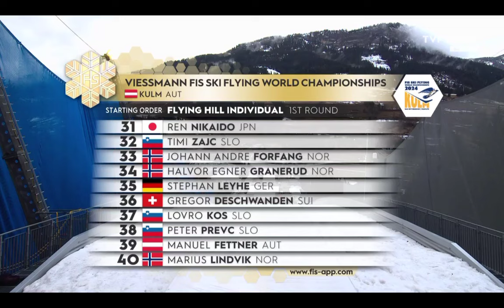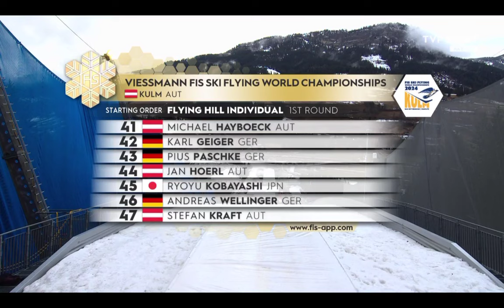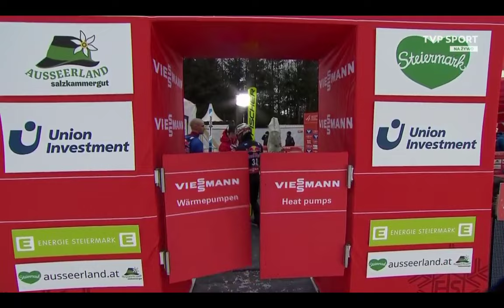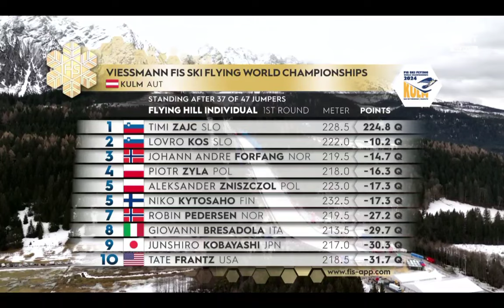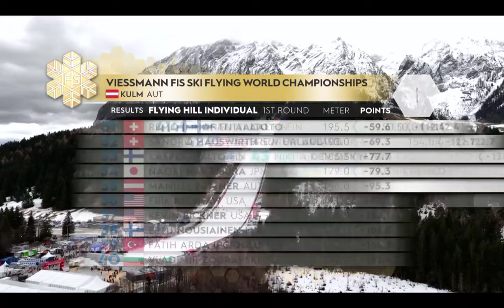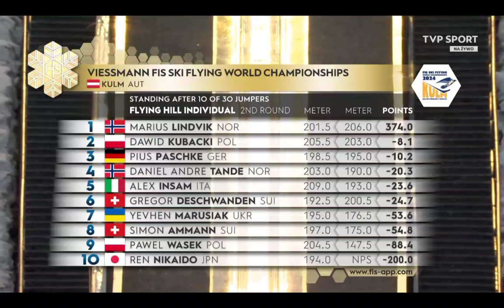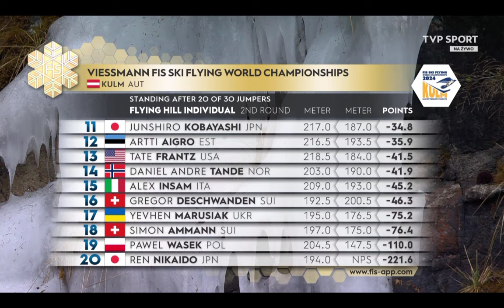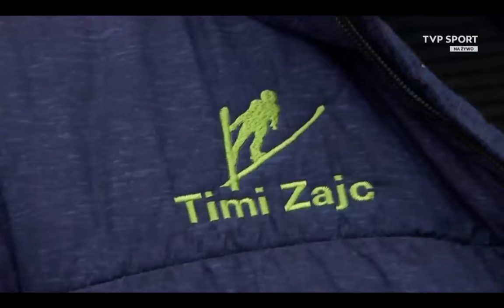Mistrzostwa Świata w Lotach w Kulm 2024 - Konkurs Indywidualny (1 i 2 seria)